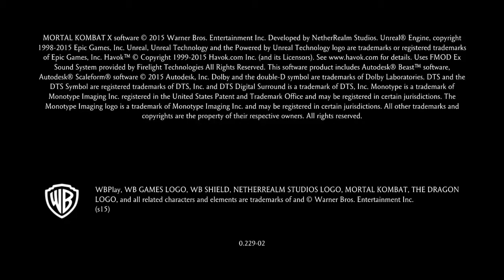Mortal Kombat X Demo Mode.